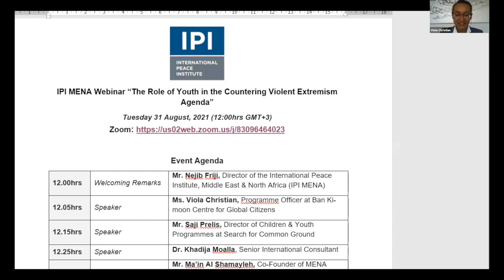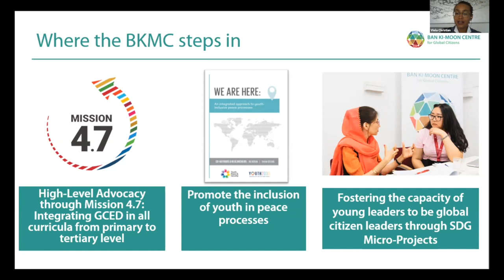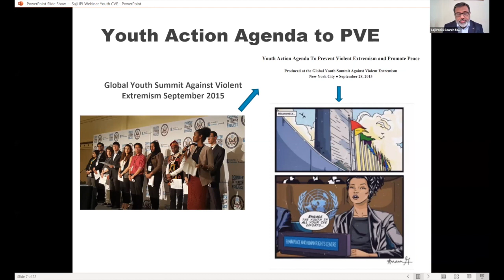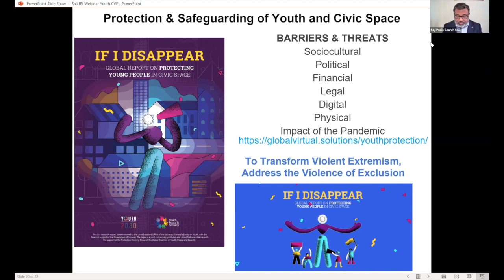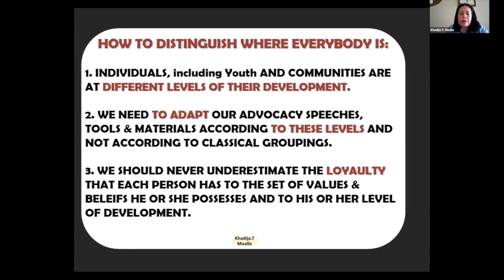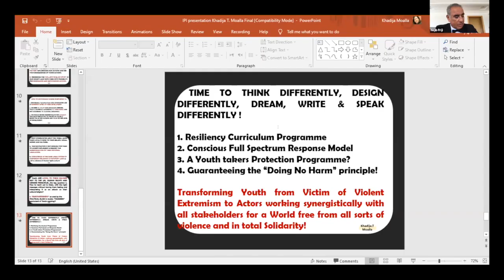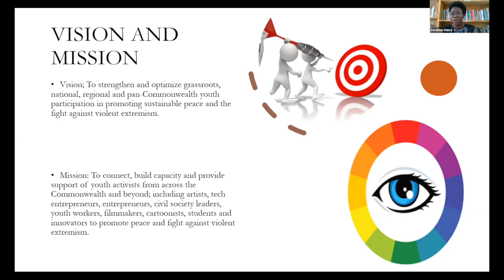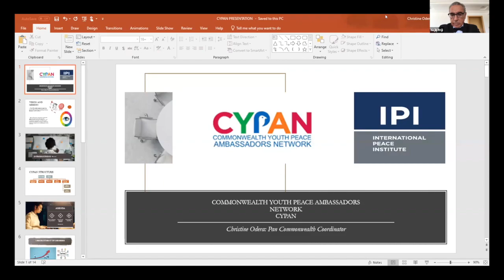IPI MENA and Partners Call for Inclusion of Youth in CVE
On August 31st, IPI MENA convened a closed discussion that called for the meaningful inclusion of youth in the countering violent extremism (CVE) agenda. The event was joined by leaders and practitioners of peacebuilding to commemorate the International Day of Remembrance and Tribute to the Victims of Terrorism, observed on August 21st. The conversation was moderated by IPI MENA Director Nejib Friji.